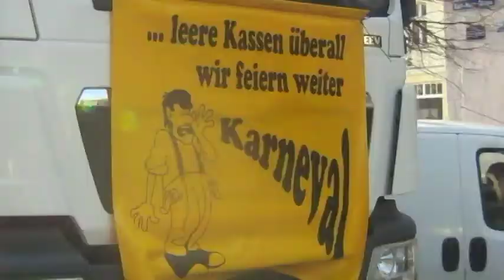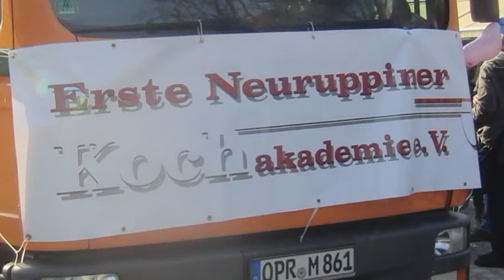Karneval in Neuruppin 2015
Karneval in NP! Schönes Wetter, schöne Musik, schöne Kostüme, schöne Beine, schöne Frauen...wo blieb das schöne Freibier???